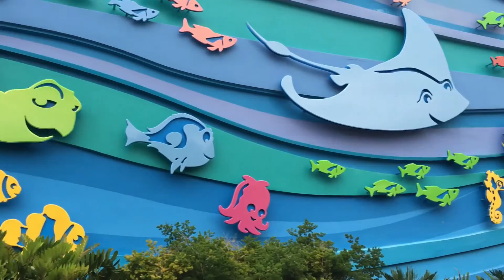The Seas With Nemo and Friends!